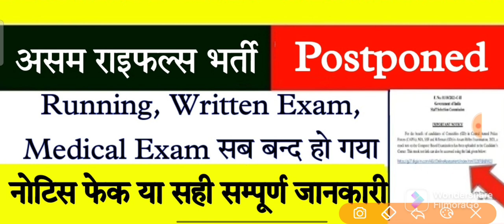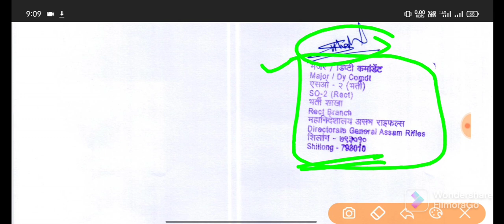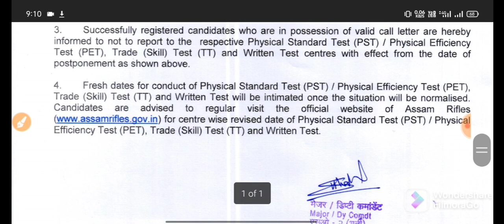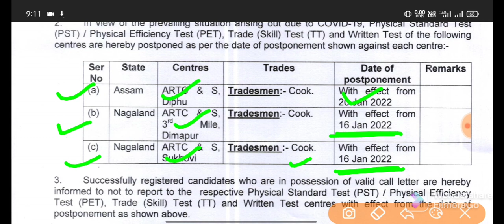Assam Rifles Recruitment Postponed | Assam Rifles physical postponed | Assam Rifles Exam postponed